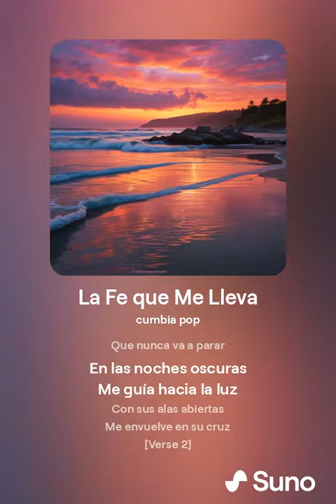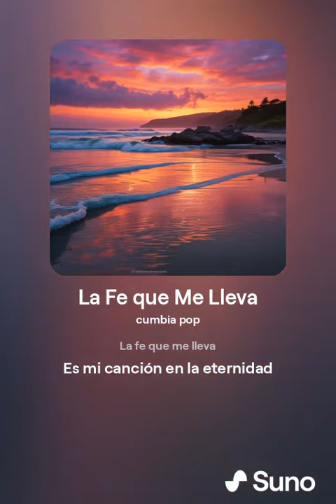LO NUEVO CUMBIA POP CRISTIANA La Fe que Me Lleva